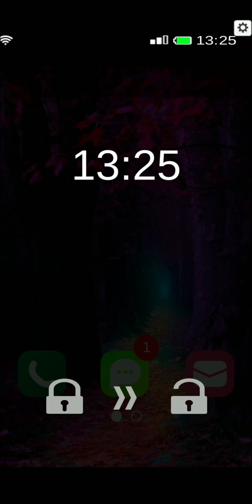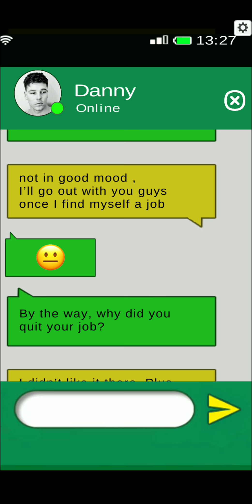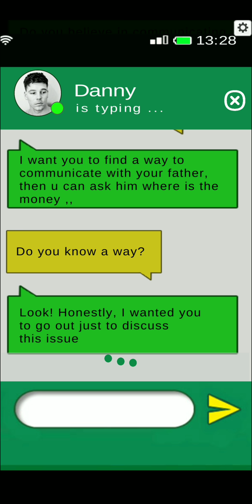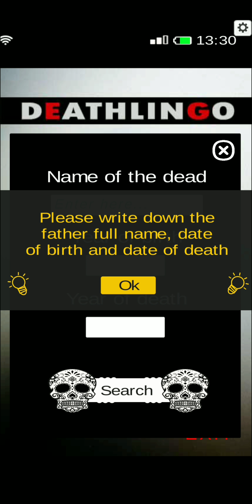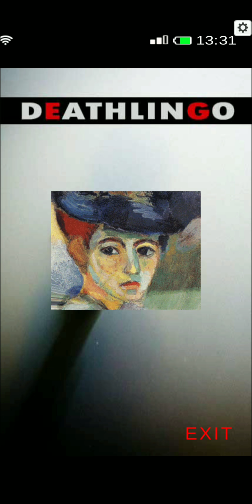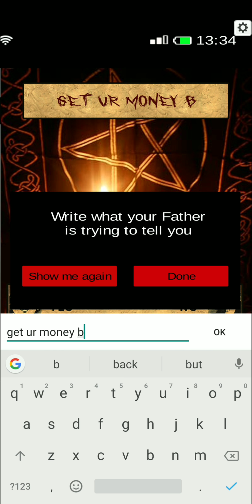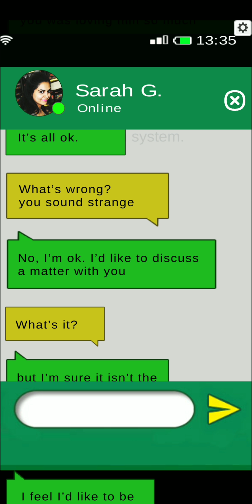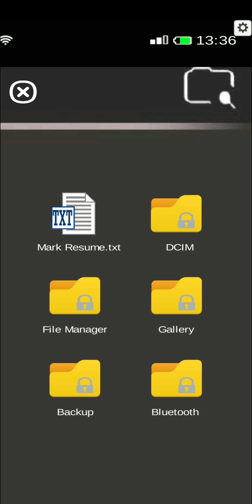Deathlingo - Horror game on realistic phone (by 8 owl) - Trailer Game Gameplay (Android, iOS) HQ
A horror , narrative simulation game, all events occur on mobile phone screen

A voyeuristic experience that combines of point and click adventure games, found footage videos and fully realised phone apps.

Where you must piece together elements from the different applications, messages and pictures to progress. Scrolling through the phone’s content

Features:

- Multiple choices will lead to multiple outcomes and endings.
- Explore a fully real world through a simulated phone.
- Chat in the game with different people at the same time
- Solve the mystery using through popular phone apps.